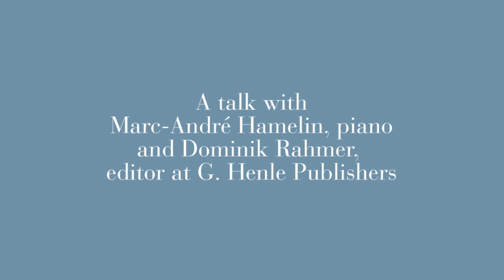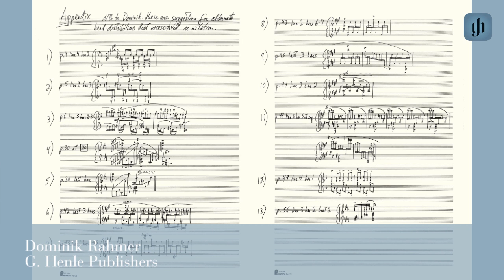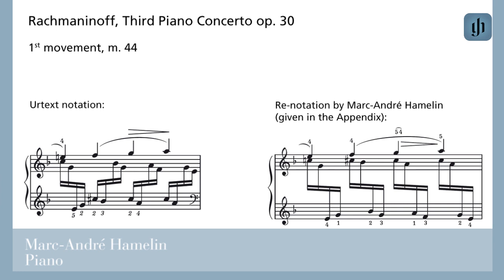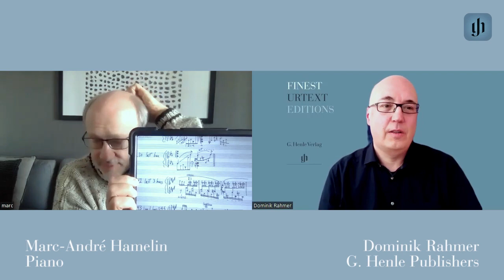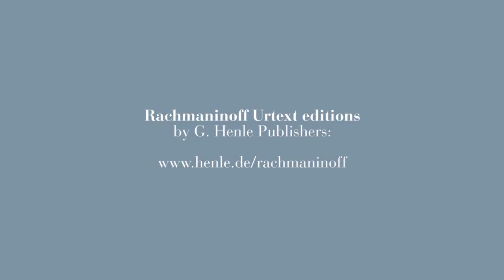Congratulations, Sergei! Celebrating Rachmaninoff's 150th birthday.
A talk with pianist Marc-André Hamelin and Editor Dr. Dominik Rahmer on the Rachmaninoff editions edited at Henle Publishers, especially Rachmaninoff's 3rd piano concerto.

Originally produced for the "Henle Open Day" on March 23, 2023.

More information on the new edition of Rachmaninoff's Piano Concerto No. 3 op. 30